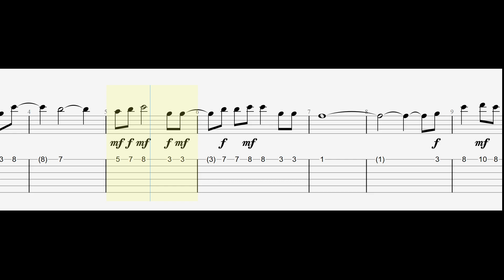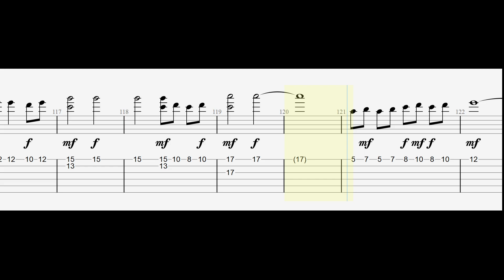Conan Gray - Winner - Guitar Tabs Tutorial With Sheets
Conan Gray - Winner - Guitar Tutorial With Sheets